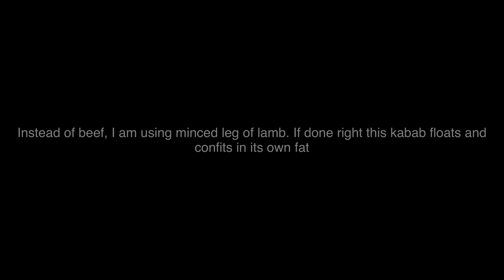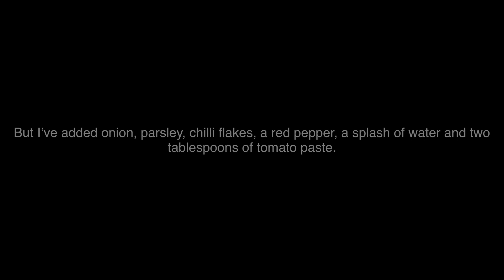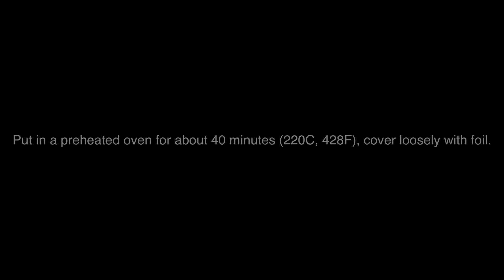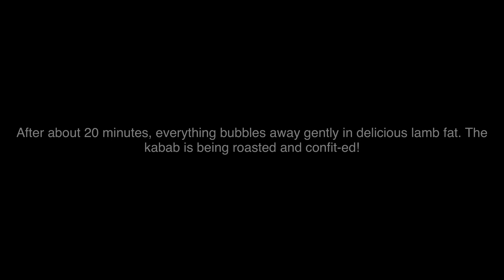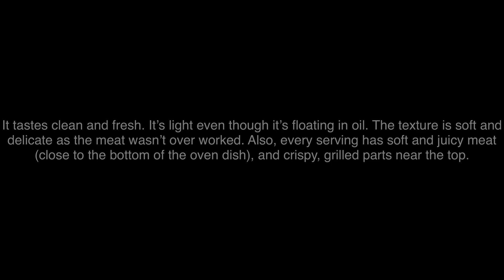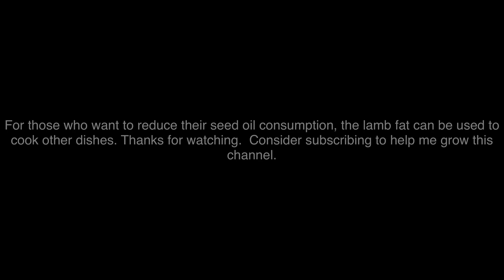Gigantic Lamb Kabab Floating In Its Own Fat!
KABAB SO JUICY IT FLOATS!

Inspired by a delicious Turkish dish (Tepsi kababi), or ‘tray kabab’, this lavish dish proves you don’t necessarily need a barbecue to enjoy top quality kababs.

While the original recipe calls for the mince to be spread quite thinly in a tray, this one is about 3 times thicker and it is minced boneless leg of lamb instead of the minced beef mentioned in several Turkish recipes.

The liquid lamb fat can be used to cook other dishes for those who want to reduce their seed oil intake. Lamb fat has a high smoke point.

Ingredients:
1 kilo (about 2.2 pounds), of boneless leg of lamb.
Salt.
pepper.
1 onion.
1 red pepper.
1 bunch of parsley.
Chili flakes to taste.
2 tablespoons of tomato paste dissolved in a splash of water.

Chop vegetables, mix all ingredients with mince as shown in video and bake for 40 minutes (220C, 428F), loosely covered by foil. Remove foil to brown for few minutes.